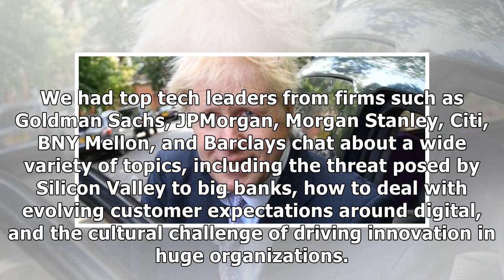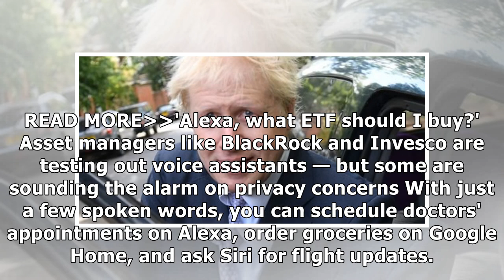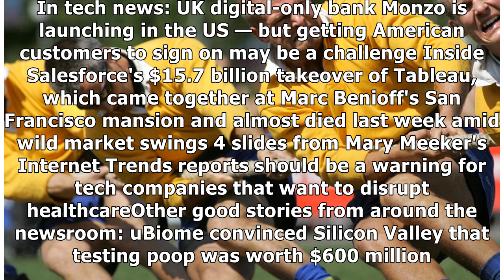Hedge funds and private-equity firms face tug-of-war over talent; 'Alexa, what ETF should I buy?'